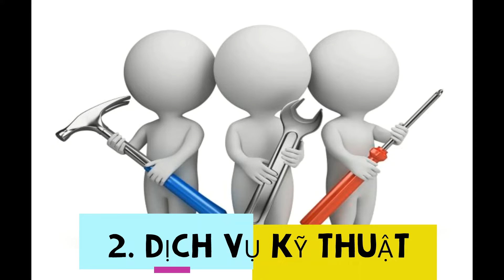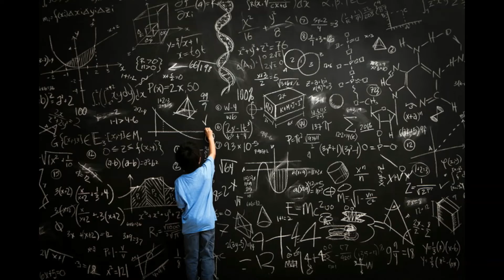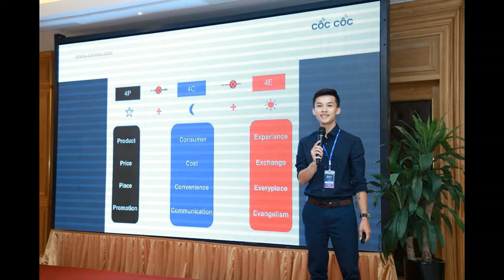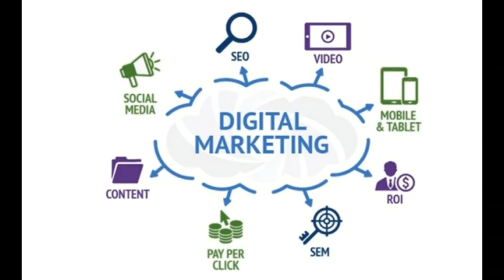❤️Top 5 ngành nghề “hot” nhất |Nghề thu nhập khủng| Nghề không lo thất nghiệp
Trong video này Kênh Khoa học ứng dụng sẽ chia sẽ cho các bạn top 5 ngành nghề hot nhất năm 2020, trong 5 -10 năm tới vẫn hot, gợi ý để các bạn học sinh vừa lựa chọn cho mình một nghề phù hợp lại có thể kiếm được mức lương cao, phù hợp với xu hướng thời đại.
KÍNH MỜI QUÝ KHÁCH GHÉ THĂM:
2. Trang web của Trung tâm Đào tạo và Phát triển Tri thức – ITCD
3. Trang Panpage của Trung tâm Đào tạo và Phát triển Tri thức – ITCD
4. Trang PanPage Xã hội học – Góc nhìn mới về cuộc sống
Kênh: Application Science, KhoahọcỨngdụng, khoahocungdung,@Bản quyền thuộc về Bản quyền thuộc về Kênh Khoa học Ứng dụng
    Don’t reup
Rất mong nhận được sự ủng hộ, hợp tác từ các bạn. Cảm ơn nhiều!!!